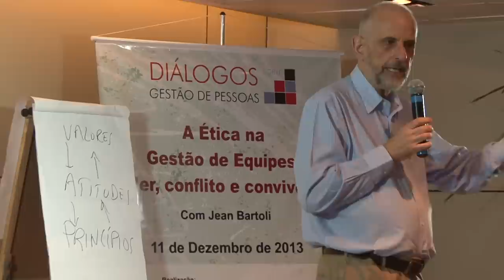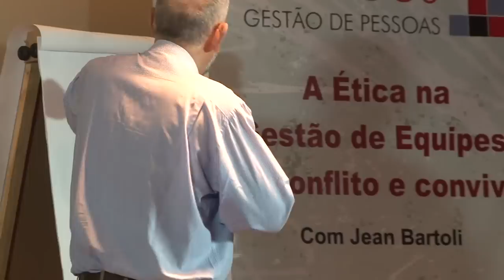A Ética na Gestão de Equipes: poder, conflito e convivência - DGP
Jean Bartoli foi padre dominicano. Formou-se em filosofia, teologia e economia. Professor da Fundação Instituto de Administração - FIA. Foi convidado para participar do "Diálogos sobre Gestão de Pessoas", conduzindo uma fala sobre o tema "ética" seguida de um bate papo com os participantes.

A condução do diálogo foi feita por Thiago Souza Santos, técnico da Unidade Central de Recursos Humanos, da Secretaria de Gestão Pública. O evento foi gravado em 11/12/2013, no Auditório Principal do Centro Paula Souza - CEETEPS.

Os "Diálogos sobre Gestão de Pessoas" são encontros bimensais para discutir temas emergentes para os gestores públicos. Os diálogos acontecem em auditórios das Secretarias de Estado, Procuradoria Geral do Estado e Autarquias. Nômade por opção, essa circulação nos espaços permite que àqueles que acompanham o evento possam conhecer um pouco mais das unidades administrativas do Estado de São Paulo.

==SUMÁRIO==
00:03:54 Início da fala de Jean Bartoli
00:55:53 Bate papo